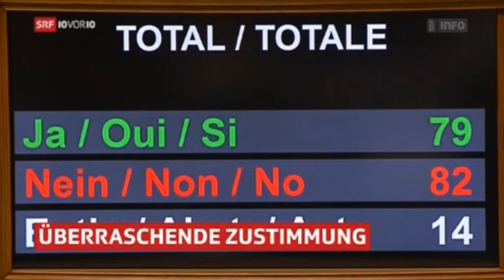SRF Info - 10 vor 10 Intro - 2013